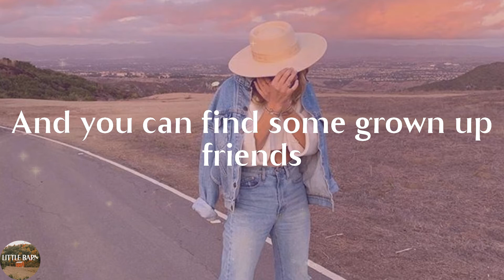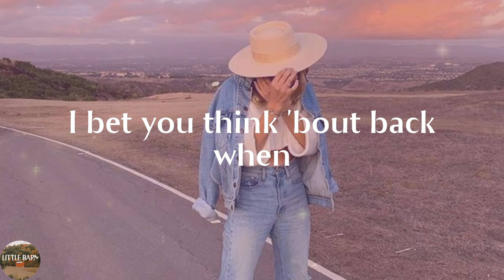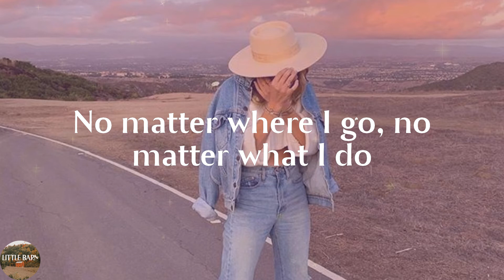Sam Hunt - 23 (Lyrics)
23 by Sam Hunt lyric video

🔊Lyrics 23 Sam Hunt:
You can marry an architect
Build you a house out on the water
That really impresses your father, yeah
And you can find some grown up friends
Drink some wine in California
But even if you cut it shorter
You'll always have long blond hair
You'll always be Memphis queen
You'll always be my first time in New Orleans
No matter where I go, no matter what I do
I'll never be twenty-three with anyone but you
You can marry who you want
Go back to Tennessee
But you'll never be twenty-three with anyone but me
We'll always have Folly beach
We'll always have Delta nights
We'll always be in-between real love and real life
You can ride the train to work
Straighten out your accent in the city
Like your folks ain't from Mississippi, yeah
You probably got an office view
Wearing those skirts you always hated
Yeah, you're so sophisticated
But I bet you when you drink too much
I bet you think 'bout back when
I really hope you're happy now
I'm really glad I knew you then
We'll always be in-between real love and real life, yeah
You'll always have your first last name
Standing in that July rain
Telling me your mind is changed
But in my mind you're still the same
Long blond hair (long blond hair)
You'll always be Memphis queen (Memphis queen)
You'll always be my first time (my first time) in New Orleans (yeah yeah)
I'll never be twenty-three with anyone but you (anyone but you)
Go back to Tennessee (yeah)